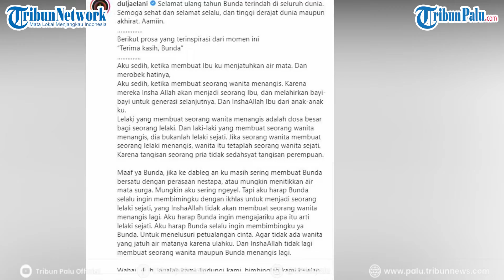Dul Ucapkan Ulang Tahun untuk Maia Estianty Lewat Puisi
TRIBUNPALU.COM - Musisi Maia Estianty merayakan ulang tahunnya yang ke-46 tahun hari ini, Kamis (27/1/2022)

Maia Estianty mendapatkan ucapan selamat ulang tahun dari orang-orang terdekatnya.

Salah satunya dari sang putra bungsu, Abdul Qodir Jaelani atau yang biasa disapa Dul.

Dul menuliskan ucapan selamat ulang tahun lewat puisi.

Puisi tersebut dituliskan Dul dalam unggahan di akun Instagramnya.

(TRIBUNPALU.COM)

Sumber:
- Tribunnews
- TribunSeleb
(Tangkapan Layar)
GooglePict